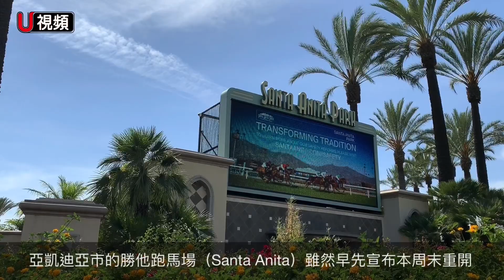好天氣不能辜負！洛杉磯剛開放公園步道，周末遊人如織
洛杉磯的公園、步道等休閒設施16日開始陸續開放，當日正值風和日麗的好天氣，步道爬山的民眾已經完全恢復到疫情前的周末人流量。公園裡休息的民眾也不少，大多數民眾都戴口罩並保持距離。而網球場等設施開放，但不少民眾並未遵守戴手套打球的規定。

艾塔迪那(Altadena)的Eaton Canyon步道歷來是周邊社區居民周末愛去的景點，16日更是人多到車位難求。步道入口處的車輛，和步道上健行的民眾都絡繹不絕，據谷歌地圖顯示，導航去此處的民眾和平時沒有疫情時期的周末天無異。許多民眾都是一大家人舉家前往公園健行，不願辜負好天氣。

大部分民眾都佩戴了口罩，不過天氣炎熱，也有許多人健行後取下口罩。和三五朋友一起來健行的華裔吳小姐似乎特別小心，因為步道狹窄，如果迎面有來人時，是很難保持六呎社交距離的。她和朋友只要遠遠見到有人走來，便會走到路旁邊等別人通過後再繼續前行，但更多人似乎並沒有這麼小心，只是盡量貼在步道邊沿，迅速通過。吳小姐表示，雖然看到人這麼多有點擔心，但也覺得終於可以出門曬曬太陽，貼近自然，而且畢竟是在戶外相比密閉空間如超市等，還是感覺安全不少。

相比之下，位於亞凱迪亞的洛杉磯縣植物園的管理就謹慎得多。無論是會員還是普通民眾，都需在官網上預約或者購票，進門時要掃碼通過，從而以限制人數，工作人員表示周六和周日的票已經一搶而空，不過歡迎民眾工作日也可前來。園方要求進入公園必須要遮掩口鼻，並保持六呎距離，民眾也十分小心遵守，帶著孩子的父母也不斷提醒開心亂跑的孩童們注意保持距離。